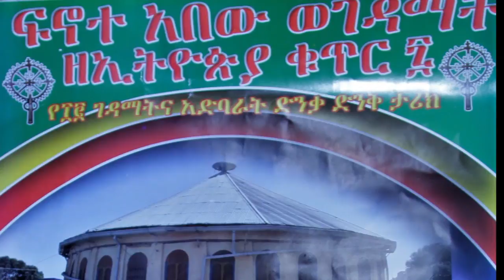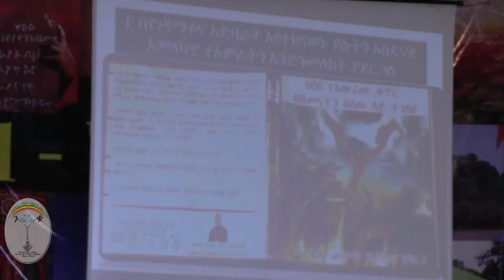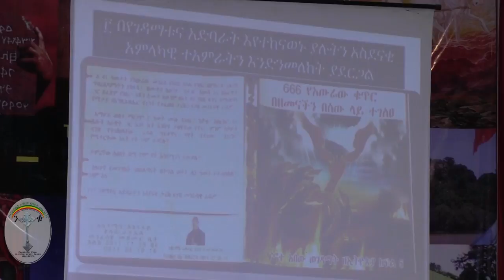መምህር ደረጀ ነጋሽ ዘወይዬ ክፍል 2 ስለ ግብረ ሰዶማዊያን አብዝተን እንቃወማለ